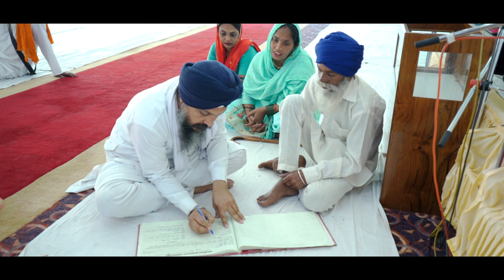Highlight 2023 Jaspreet & Pooja